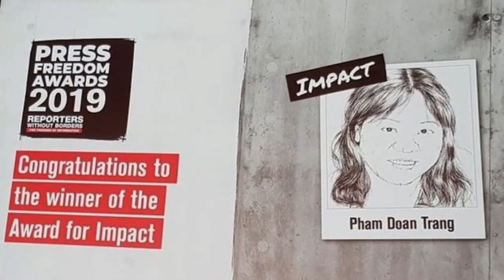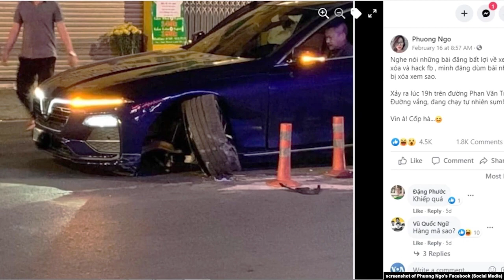Phạm Đoan Trang chỉ mặt quan tòa – Lũ bất nhân cúi đầu theo đảng